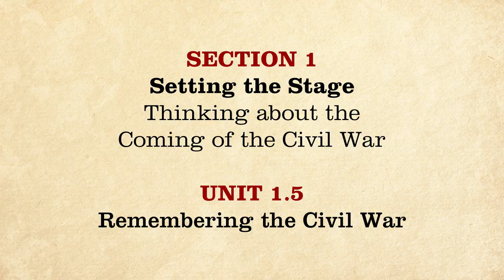MOOC | Remembering the Civil War | The Civil War and Reconstruction, 1850-1861 | 1.1.5